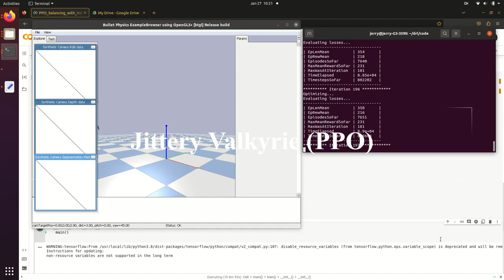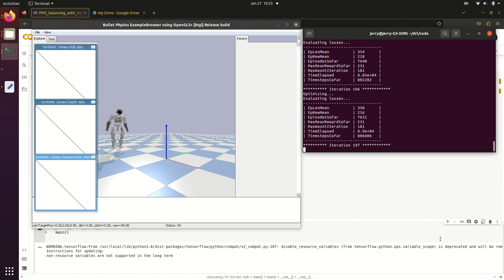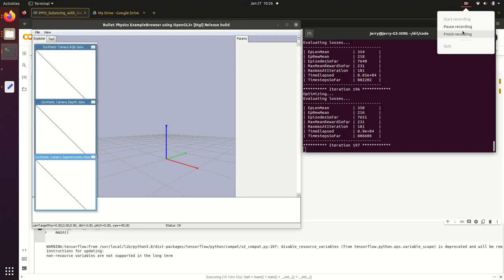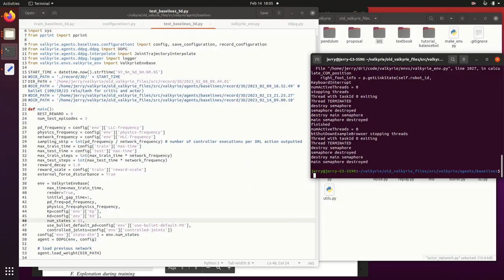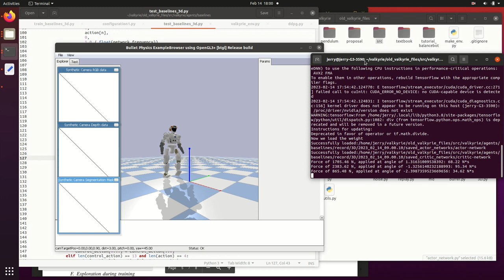Deep Reinforcement Learning (PPO/DDPG) for Standing Push Recovery in Simulated NASA Valkyrie Robot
I am currently trying to duplicate the results of "Learning Whole-Body Motor Skills for Humanoids" (Yang et al, 2018

Their standing push recovery results for the simulated NASA Valkyrie robot are the most impressive that I have encountered, for a couple of reasons. First, all of the policies had the same neural network architecture (a three-hidden-layer actor-critic structure) but each used a different deep RL algorithm (TRPO, PPO, and DDPG). Since TRPO and PPO are on-policy methods, and DDPG is an off-policy approach, the fact that a similar result was obtained for each method suggests that the overall approach (i.e., high-level deep RL output of desired joint angles to low-level PD controllers) is responsible for the desired results, rather than something more obscure, e.g., finely-tuned hyperparameters for a specific deep RL algorithm. Second, it was stated that each of the three algorithms produced a policy from which ankle, foot-tilt, and stepping strategies emerged. The literature contains many methods in which separate policies are designed or learned for different behaviors (e.g., ankle, stepping strategies) and then a switching controller is designed (or learned) to combine the behaviors. I have found few approaches that produce a single policy from scratch that is able to learn multiple behaviors and then appropriately switch between them, without using some form of imitation learning.

I started out with some code I found from a repository of a former student from that research group which contains what appears to be the same Pybullet environment used in the YouTube video, "Deep Reinforcement Learning of Locomotion Skills for the Humanoid Valkyrie" Although the Pybullet environment appears to be the same, I don't think that repository contains the exact code used to produce the results of that paper. So, I have been going through and making changes to implement the same neural network structure, hyperparameters, reward function, etc. of the original paper. I haven't yet gotten it to work nearly as well as they did, and this video shows some of my preliminary attempts.

The jittering of Valkyrie in section 1 is likely caused by me implementing the wrong PD control frequency, but surprisingly, with PPO, the agent learned how to stand amid disturbances and with jittering joints. In section 2, the agent found a standing position with supinated feet brought together and was able to withstand one push before falling due to the second. I don't remember what produced the high-leg kick of section 3, but I thought it was interesting. In section 4, the agent found another weird foot position (supinated right foot and dorsiflexed left foot) that allowed it to balance and stay standing after a push. I now think the DDPG results of sections 2-4 (which were produced from a different codebase than the PPO results of section 1) have an faulty joint limit implementation somewhere. That would explain the unconventional foot positions in sections 2 and 4.